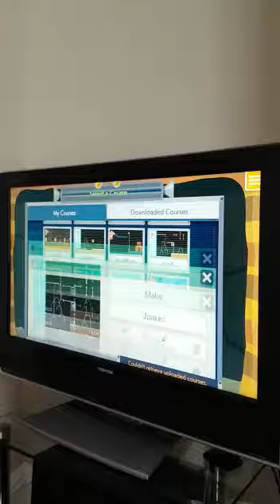Yoshi's 1st ever time playing mario maker 2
If I hit 4 thumbs ups I will do another episode .